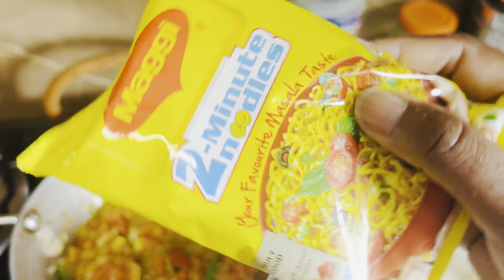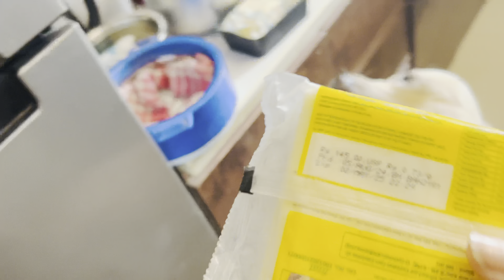Aaj To Had hi ho gayi Craving ki // Maggie Craving/dailyvlog